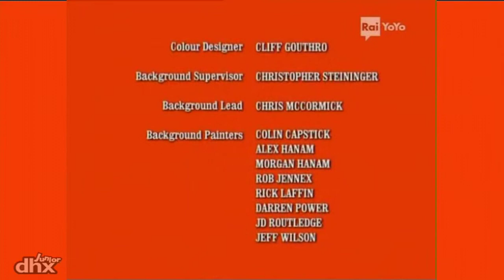7 aprile 2024(27) evviva sandrino bolle di citta